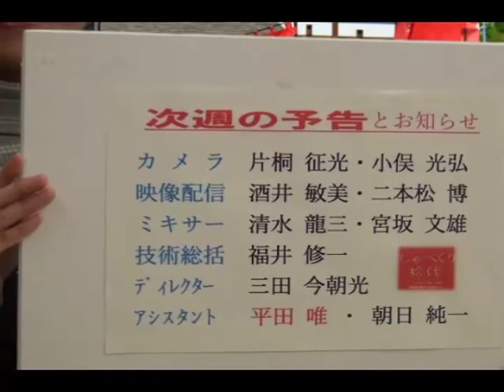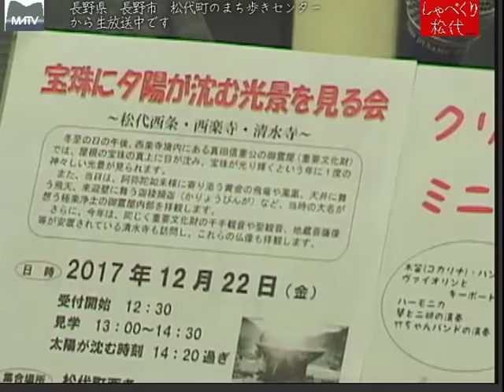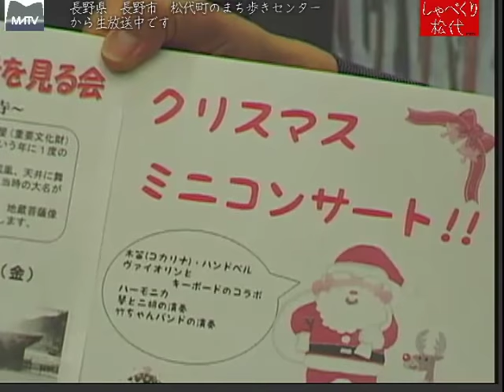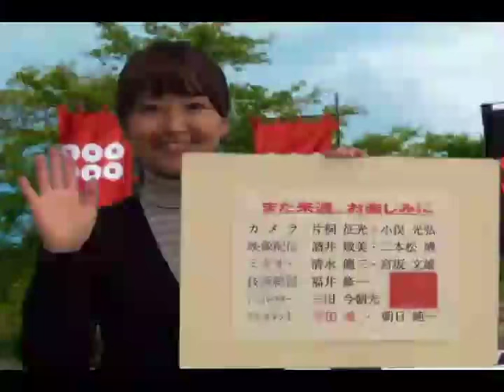しゃべくり松代 第373回 健康維持増進の食材と料理を学ぶ [ 松代テレビ局]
毎日、健康で楽しく過ごし、仲間作りも兼ね、料理を作ってみませんか、今や男性も食べさせてもらう側から、作って食べてもらうご時世です。
ゲスト:男の料理道場　講師:牧野見伊子さん　会長:清滝　眞さん　会員:和田　勝登さん